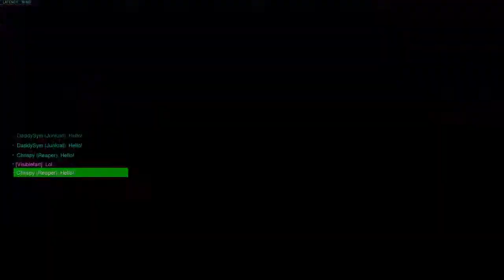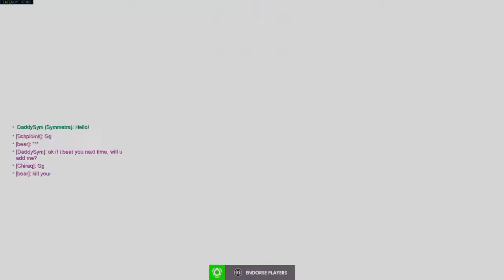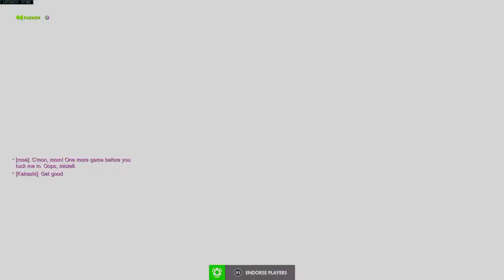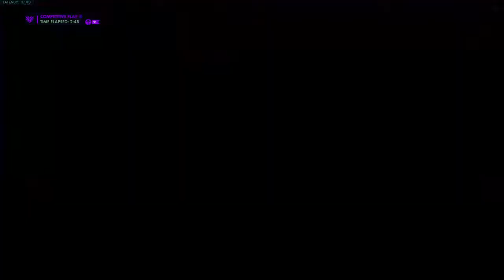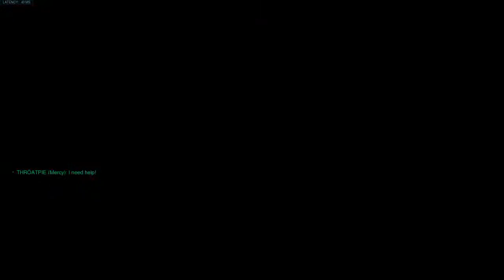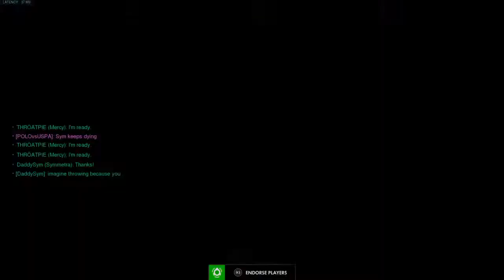Sink or Sym, pt 4.5